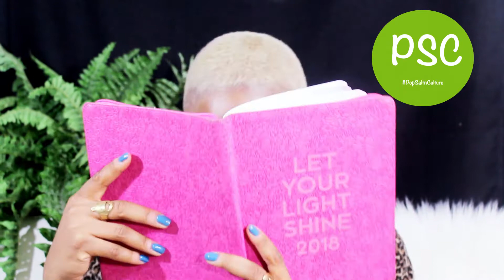How To Deal With Your Haters: Lessons from TS Madison MaddieMob ft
When JenifaFromTheUnderWorld tries hard to become an enemy to your progress, fear not, and know this, "The Lord will prepare a bold shade of lipstick for thee in the presence of your enemies". Timothy S. Madison 1:1
TSMadison is one of the most open, witty, controversial and influential transwomen in the LGBT and ratchet online television space. No one knows more about hate than a black transwoman, here are some of her positive and highly effective tips for dealing with negative or hateful people.
(Note to the boorish at heart, you don't have haters, check your attitude boo!)
Follow PopSaltnCulture and the Water Cactus herself, La ChichiMambo on:  Facebook, Instagram and Twitter

Use hashtag: PopSaltnCulture @PopSaltnCulture